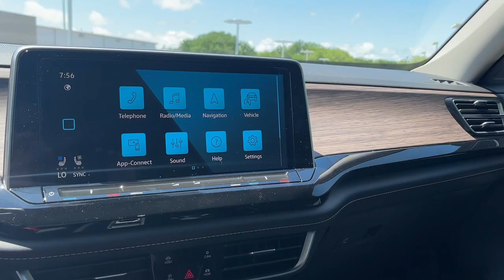2024 Volkswagen Atlas 2.0T SEL Premium R-Line IA Johnston, Des Moines, Urbandale, West Des Moin...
New 2024 Volkswagen Atlas 2.0T SEL Premium R-Line available at Lithia VW of Des Moines located in 5200 Merle Hay Rd, Johnston, IA, 50131. Servicing the Johnston, Des Moines, Urbandale, West Des Moines, Ankeny area.

You're gonna love the  2024  Volkswagen Atlas. Take a tour of this spacious, comfortable Volkswagen Atlas, the mid-size SUV that offers your family a world of convenience and capability.  This well-designed Atlas is solidly capable yet connected and comfortable. See for yourself when you take it out for a test drive. Our professional staff looks forward to giving you excellent service!